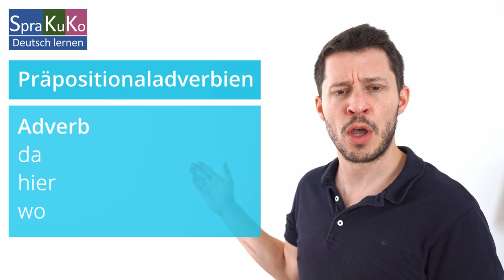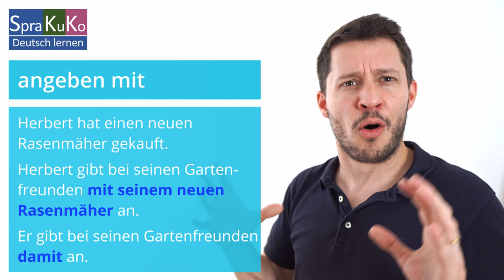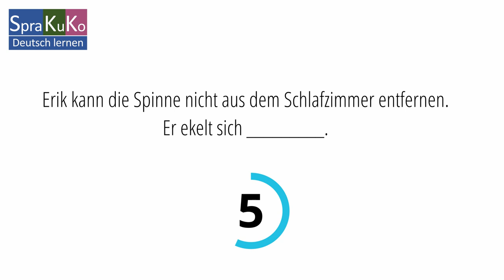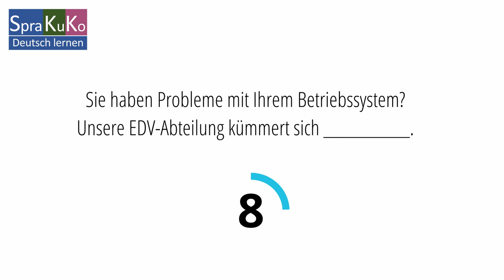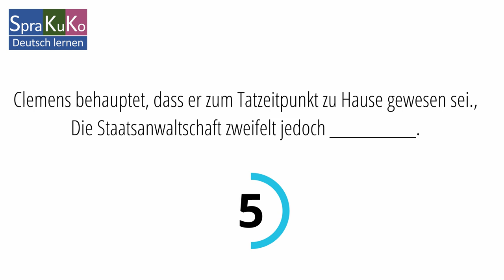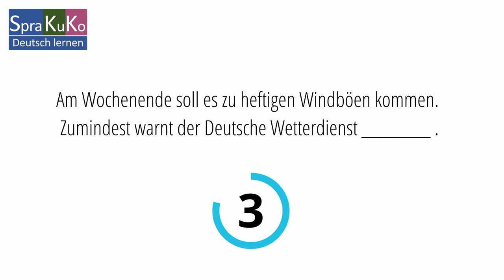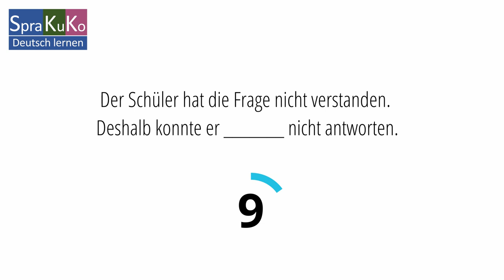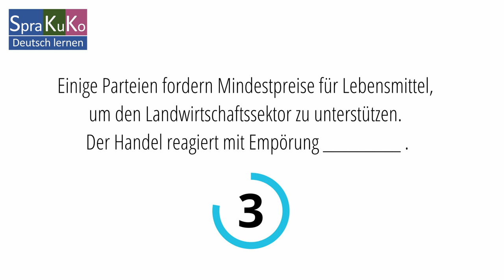Pronominaladverbien bzw. Präpositionaladverbien mit "da-" | 10-Sekunden- Quiz zum Deutsch üben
Was sind Pronominaladverbien bzw. Präpositionaladverbien? In diesem Video erkläre ich, was Pronominaladverbien bzw. Präpositionaladverbien sind. Nach einer kurzen Erklärung beginnt das 10-Sekunden-Quiz. Es gibt 10 Sätze, in denen ihr jeweils das richtige Pronominaladverb ergänzen sollt. Dazu habt ihr 10 Sekunden Zeit!

📚 EMPFEHLUNGEN / RECOMMENDATIONS

Wortschatz:
1) Da fehlen mir die Worte. Systematischer Wortschatzerwerb für fortgeschrittene Lerner in Deutsch als Fremdsprache
2) Deutsch - Großes Übungsbuch - Wortschatz aktuell

Grammatiken / Best grammar books
1) Anfänger A1/B1
2) Mittelstufe B1/B2
3) Oberstufe B2 - C2

🔗 SPRAKUKOS DaF-/DaZ-Blog

Auf meinem Blog können Sie noch mehr Deutsch lernen. Dort finden Sie eine Übungsgrammatik mit zahlreichen interaktiven Übungen, Wortschatzübersichten mit tollen Illustrationen, Hörverstehensübungen, Lieder zum Deutschlernen und vieles mehr!

👕 BESUCHT MEINEN SHOP